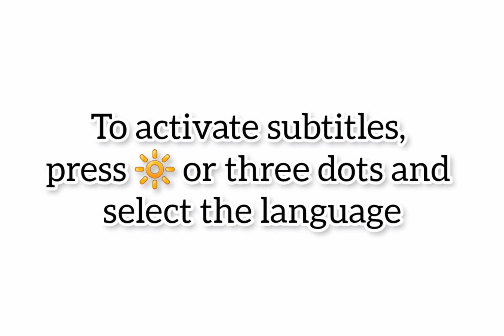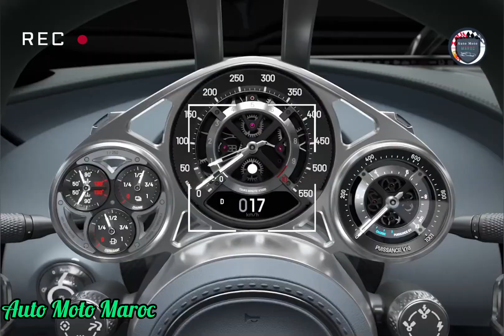Nouvelle Bugatti Tourbillon Hybrid 2025 | Intérieur & Extérieur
Nouvelle Bugatti Tourbillon Hybrid 2025. Essai Bugatti Tourbillon Hybrid 2025, Top Speed Bugatti Tourbillon 2025 - Test Drive Bugatti Tourbillon Hybrid 2025 / Fiche Technique Bugatti Tourbillon V16 Hybrid 2025 | Safety Bugatti Tourbillon 2025. Intérieur Bugatti Tourbillon Plug-in Hybrid 2025 - Sound Bugatti Tourbillon 2025 / Technologie Bugatti Tourbillon Hybrid 2025 | Review Bugatti Tourbillon 2025, Bugatti Tourbillon 2025 vs Rimac Nivera 2025 - Prix Bugatti Tourbillon Hybrid 2025 / Accélération Bugatti Tourbillon 2025. Bugatti Tourbillon 2025 V16 USA. Bugatti Turbillion 2025 Carwow.

Fiche Technique Bugatti Tourbillon 2025 :

le constructeur automobile français dévoile un tout nouveau moteur V16 atmosphérique de 8,3 litres co-développé avec la légendaire société d'ingénierie Cosworth.  Malgré l’absence de toute induction forcée, le V16 génère à lui seul 1 000 ch, soit juste un de moins que le W16 quadri-turbo de la Veyron.  Il y parvient malgré un poids de seulement 555 livres.  Cependant, ce n’est pas le seul.  S'inspirant de sa marque sœur Rimac, le Tourbillon abrite trois moteurs électriques, deux sur son essieu avant et un à l'arrière.  Cette configuration développe non seulement 800 ch supplémentaires, mais Bugatti l'a intégré pour affiner la réponse de l'accélérateur et remplir le couple si nécessaire, en plus de permettre une véritable vectorisation du couple et une traction intégrale. Sa puissance totale du système est de 1 800 ch, et son moteur atmosphérique  le moteur tourne à 9 000 tr/min.  Alors que le Tourbillon est encore en cours de développement, Bugatti affirme qu'il sprintera à 100 km/h en deux secondes, atteindra 124 km/h en moins de cinq secondes et atteindra sa vitesse de pointe limitée de 248 km/h en moins de 25 secondes.  Cependant, il active sa Speed ​​Key et sa limite s'élève à 276 mph.  Sa nouvelle transmission à double embrayage à huit rapports et son différentiel électronique à glissement limité rendent ces chiffres possibles.  Logée dans son tunnel central derrière les passagers se trouve une batterie de 800 volts et 25 kilowattheures, permettant au Tourbillon de voyager uniquement à l'énergie électrique sur jusqu'à 37 miles.  Cependant, malgré l’intégration de son nouveau moteur, de sa batterie et de ses moteurs électriques, la dernière de Bugatti pèse près de 150 livres de moins que la Chiron qui l’a précédée.